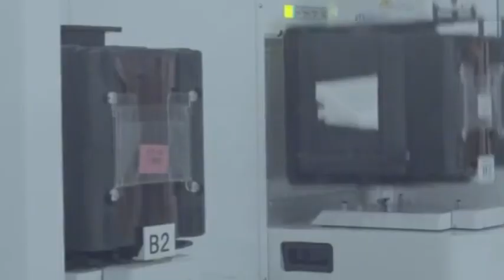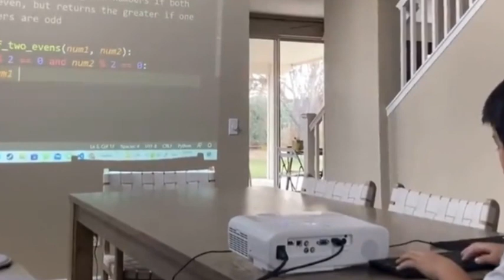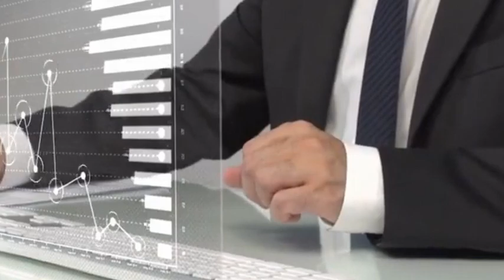ASML's Nightmare? 378 Lithography Machines Delivered by China's Tiny Giant.